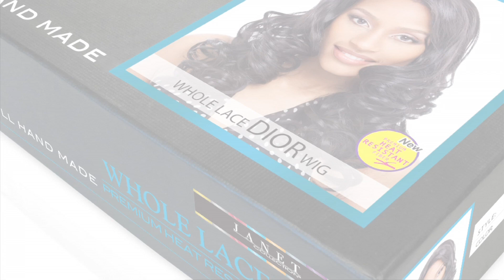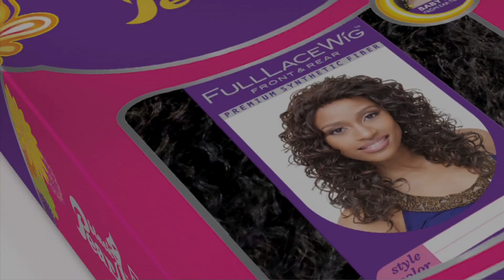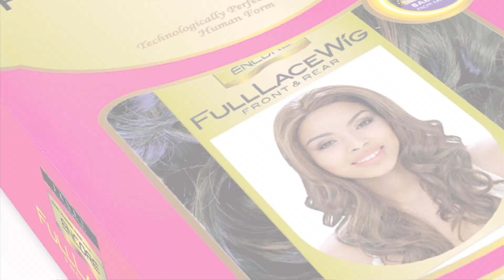Janet Collection IndiRemy FullLace LifeStyle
Janet Collection proudly presents a whole new HD series of Demonstration and Lifestyle video.